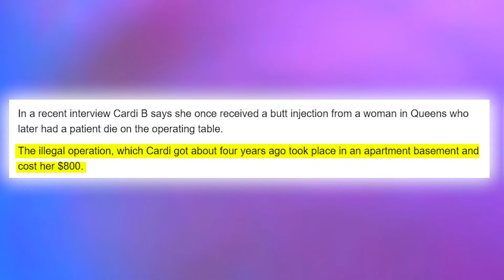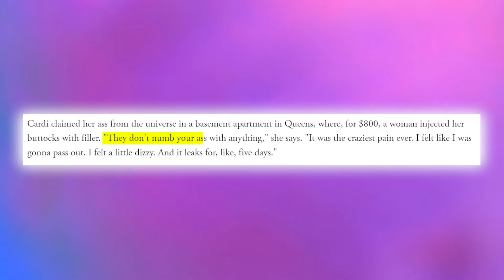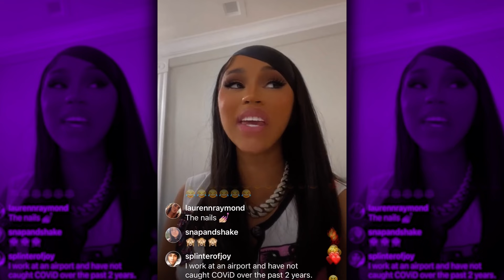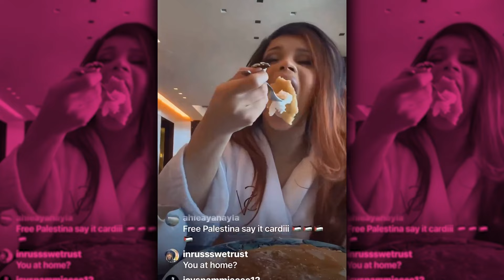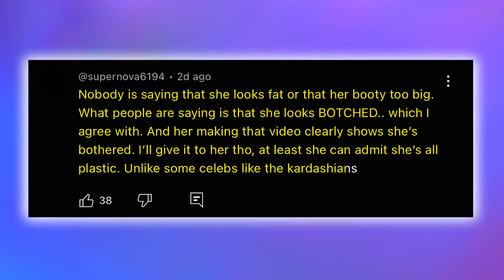Cardi B Breaks Silence On How BBL & Plastic Surgery RUINED Her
So over the years, Cardi B has been vocal about her love for plastic surgery and she has had her body done a couple of times but then it looks like she went under the k a couple of days ago, and fans are ripping into her because the BBL aint BBLing

For those that might not be aware Cardi B has never been shy about her love for plastic surgeries and being in an industry like Hollywood where celebrities get under the  k but claim they got their bodies from the gym,

 and weight loss Cardi has been proud of how she got her body, but then a few days ago after she unveiled her new BBL while in vegas, fans are beginning to worry